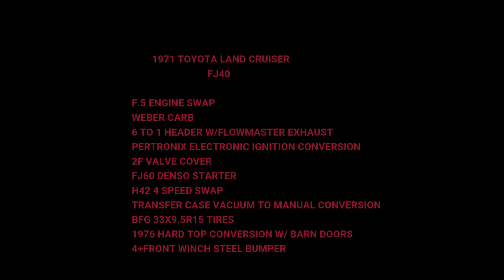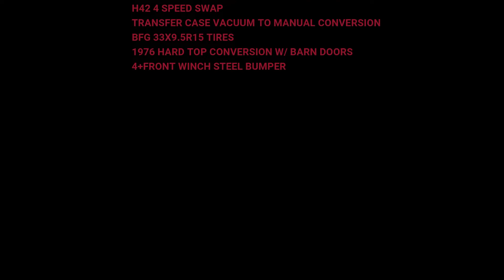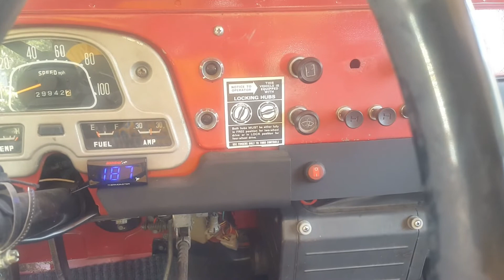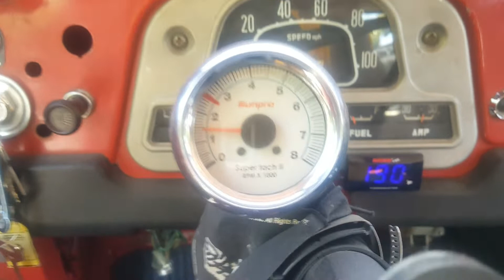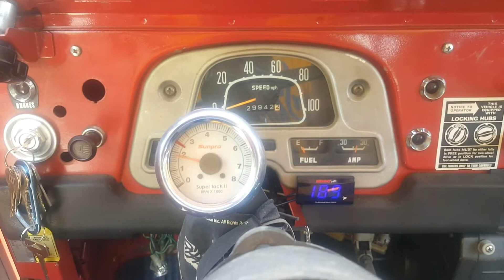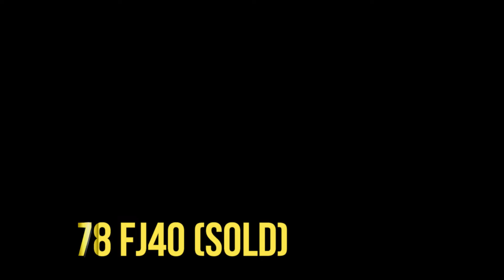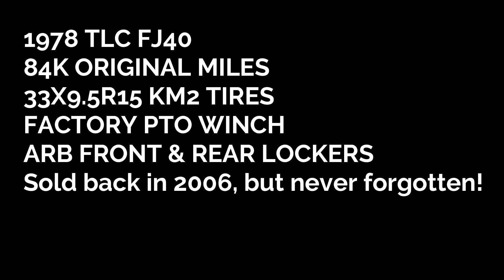LAND CRUISER LIFE FJ40s (walk around)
1971 FJ40
1978 FJ40
1983 FJ40